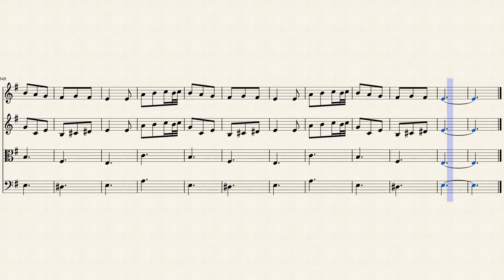Spanish Dance Op.14 - Rondo